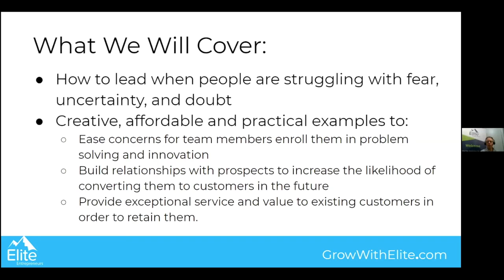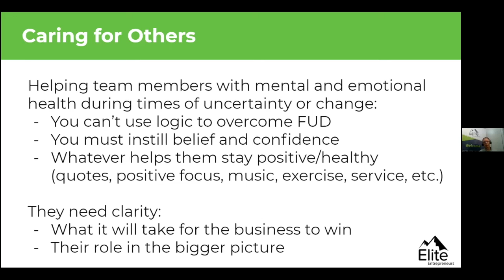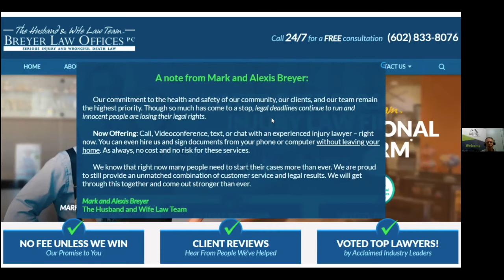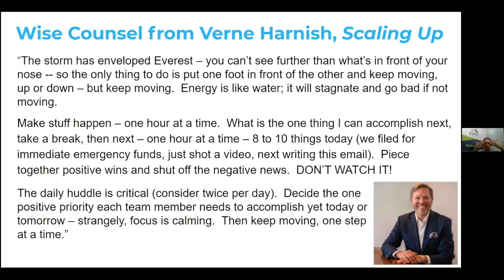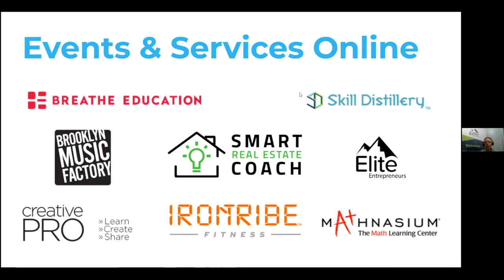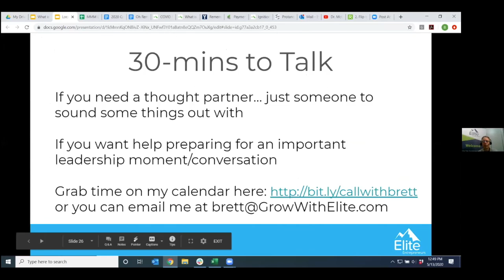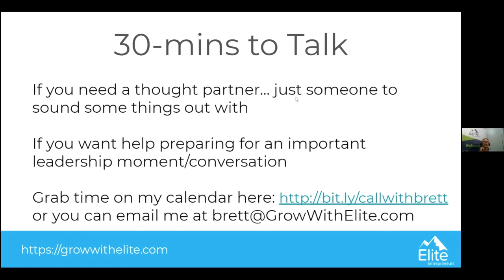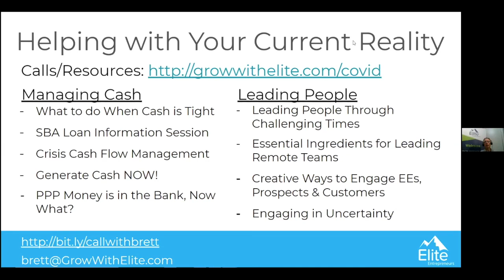Creative Ways to Engage Employees, Prospects & Customers During a Pandemic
• This webinar will be helpful for you if you want to hear the creative, affordable and practical examples that other leaders are doing too

• Ease concerns for their employees and enroll them in problem solving and innovation

• Build relationships with prospects to increase the likelihood of converting them to customers in the future

• Provide exceptional service and value to existing customers in order to retain them.